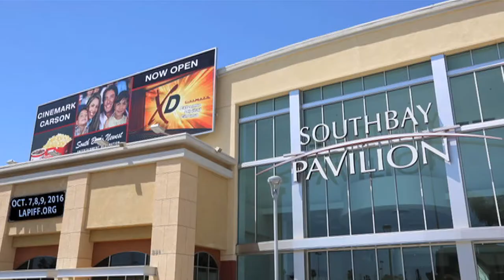LAPIFF2016 SAVE THE DATE October 7, 8, and 9, 2016 LAPIFF.ORG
Save the Date! October 7, 8, and 9, 2016 for the Los Angeles Philippine International Film Festival "Your Showcase Filipino Films From ‪aroundtheworld " at Cinemark Theaters Southbay Pavilion Carson CA. Early Bird Passes Now Available ‪Lapiff2016 ‪lapiff ‪film ‪festival ‪losangeles ‪philippine ‪earlybird ‪vip ‪passes ‪global ‪worldwide